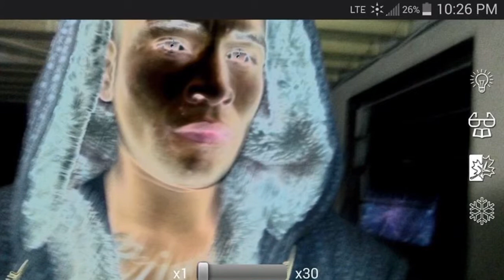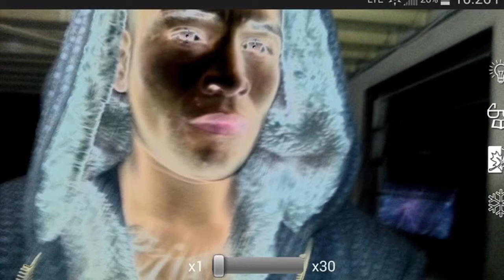Cowboys n The Hood